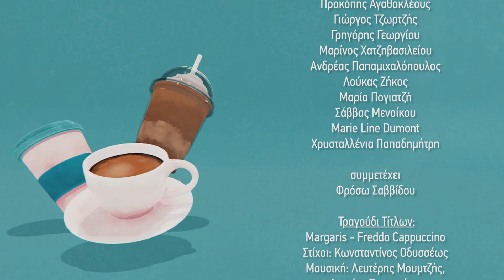ΦΡΕΝΤΟ ΚΑΠΟΥΤΣΙΝΟ - FREDDO CAPPUCCINO - EP 24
Η σειρά ΦΡΕΝΤΟ ΚΑΠΟΥΤΣΙΝΟ  μεταδίδεται στον ΑΝΤ1 (Κύπρου)
κάθε Παρασκευή και Κυριακή στις 7:20 μ.μ.
Πρώτη μετάδοση επεισοδιου 24: 13/3/2022.